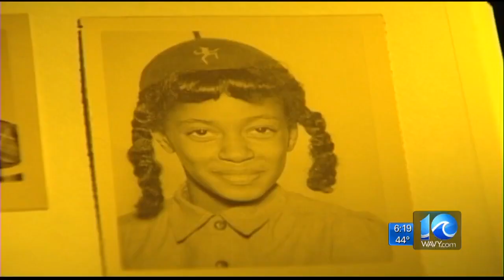Hidden History: The Norfolk 17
This February, we celebrate the 17 brave students who integrated Norfolk Public Schools.